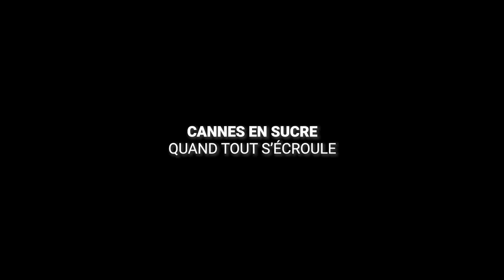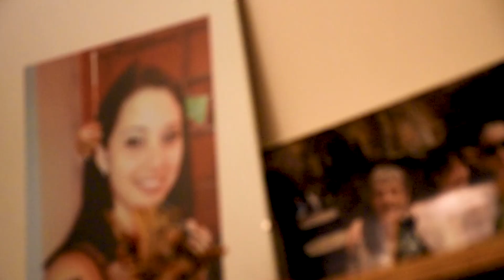De la glamour Côte d'Azur à la vie nomade en camping-car en Europe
🟢  TOUT QUITTER POUR LA VANLIFE

Dans cette vidéo, nous allons t'expliquer pourquoi nous avons quitté une partie de notre vie dans l'une des villes les plus connues de la Côte d'Azur à  Cannes.
De la vie urbaine au tour de France en VAN sur les routes de France, à la rencontre des gens qui nous inspirent.

💬 SERIEUX TU LIS LA DESCRIPTION ?
Prouves le et place le mot "chocolat chaud" dans ton commentaire

Tu souhaites me soutenir sur tipeee, avoir ton nom qui s'affiche en fin de vidéo, un badge VIP sur ma chaine Twitch, un emoji à ton effigie sur mon discord, et plein d'autres avantages

📍 RETROUVEZ MOI
 📸  1 jour sur 2 en photo sur Instagram
 🎞  1 à 2 fois par semaine sur Youtube (Mardi 18h)
 📱 et Tiktok à l'improviste !

Et n’oubliez pas mon site internet avec les recettes expliquées en détail, mais aussi des astuces pour votre quotidien, et tout ce qui m'intéresse dans la vie qui m’apporte du bonheur🧑🏻

🎬  CHAPITRAGE
00:00 Introduction
00:34 Générique
01:27 Cannes en sucre
04:00 Le Projet - L'Odyssée du bonheur
06:01 Le bouillon Paradis - Lyon
09:43 Conclusion

🟢 VIDÉOS EN RAPPORT AVEC CELLE CI

🟢  MATÉRIEL UTILISÉ
Huawey Honor 10
GoPro Hero 7
Mavic Air 2
Micro HYPERX QUADCAST